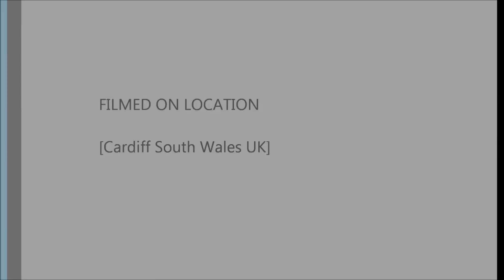cómo hacer dinero en línea es su propio jefe Mexico Colombia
Hola, soy Rob Martin y un respetable Entrenador de Vida (Life Coach) NLP e Hipnoterapia en el Reino Unido --o Inglaterra, como muchos Americanos le llaman a mi país. Tengo una práctica exitosa de en Harley Street, London y también la Capital de Gales Cardiff. Algunos de ustedes quizás me conocen también como músico de electrónico subterráneo, Robert Phoenix.
Estoy buscando gente de todo el mundo que quieren ganar más dinero, ser sus propios jefes, y tener la oportunidad de ganar lo que sienten que ellos valen. Ustedes tendrán mi ayuda y apoyo, y también la ayuda y el apoyo de una Empresa Global respetada --la cual opera en 19 países. La empresa es basada en la Salud, Nutrición, y Bienestar así que si usted está entrenado para --o trabaja en--ayudar a otros a ser saludables o perder de peso como entrenador o terapista, esto le dará la oportunidad de incrementar sus ingresos. Pero cualquier persona puede unirse y ganar con esta Oportunidad de Negocios. De hecho, la trabajadora que ha ganado más es una mama que es ama de casa.
La industria de salud y bienestar es grande y crece más cada ano, y existe un gran potencial para ganar una cantidad considerable de dinero si está usted listo para enfocarse y trabajar duro. Usted puede ganar dinero al vender productos que son independientemente considerados los mejores en el mundo, y al desarrollar su propio equipo. Como dije anteriormente, esta oportunidad de negocios es internacional y usted puede crear un equipo por todo el mundo:
Si usted vive en Las Filipinas, Tailandia, Malasia, Singapur, Australia, Nueva Zelanda, Japón, Taiwán, Corea, Hong Kong, Francia, Bélgica, los Países Bajos, El Reino Unido, Los Estados Unidos, Canadá, México o Colombia, póngase en contacto conmigo  para más información. Usted debe ser honesto, trabajador, y mayor de edad.
Si usted no vive en uno de los Países mencionados también puede mandarme un mensaje y puedo mantener su información para cuando esta Oportunidad llegue a su País.
Si le gustaría conocerme más, mis sitios de internet son y
Contácteme ahora y empecemos a ganar.
¡Gracias!